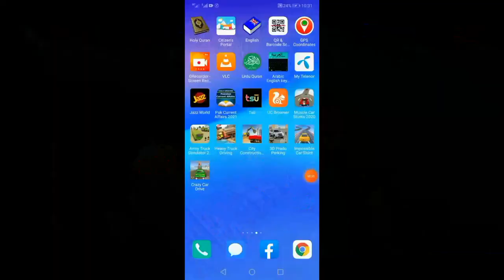City construction simulator : forklift truck gaming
City builder requires forklift & truck driver N the construction simulator game

Help the city Builder, by the loading the construction truck, through complete manoeuvring of Forklift, and driving the vehicle to destination and also help him to quickly unload the stuff, and off you go to your next job.
Want to be an extreme Truck Driver in city building games….Play Fun and Skill trailer cargo forklift Driver and Parking Games 2017.

Fantastic and amazing construction simulator 2018 does the job in city. Have you ever tried to be trailer driver, parking dumper truck driving simulator, cargo forklift simulator, heavy construction machines in your life, no? Let’s start together learning parking of the extreme truck driving simulator 2017. Sit behind the steering wheel to be big trailer driver and go for loading and delivering different material using this cargo forklift simulator 2018, and other heavy machines for developing in city construction games 2018. City drive your dumper truck on the city highways carefully because you are driving a big construction city truck driving simulator 2017 machine, it’s easy to drive a lot of cars, bus coach bikes in on the road but drive carefully while driving extreme trucks in trailer sim 2017 and avoid hitting other traffic. Become expert in trailer driving skill and you can park dumper trucks in every situation easily. You think you can park very smartly? Play this construction city truck driving games for learning all the skill. You need to carefully drive trailer sim 2017 and park it in the right spot to avoid any emergency related crashes with other bikes, cars and other vehicles on road.

In city building games construction simulator as trailer driver your task is to load different materials from different markets and deliver to many shops in the city and to keep the traffic flow smooth and unload intercity and park your extreme mega vehicle in the right place at the site area special parking for lifter, dumper. It is big area for parking, Public Park their vehicle like car, bikes, bus; find your parking area which made only for large vehicles like cranes, dumpers, lifter and heavy transport. A big construction crane is there to operate for loading and unloading your dumper truck at every site in trailer sim 2017.

City construction truck simulator 2018 is the best platform to learn and enjoy extreme truck driving games 2108 and transport for transport of lifter and other delivery, operate crane and lifter. Control your ega vehicle with active controls like steering wheel acceleration and brake pedal. Follow your direction the yellow arrow for parking spot, take your construction crane, dumper and city forklift any construction simulator 2 to the parking zone, in city building games indian truck driver construction games 2018.

cargo Truck parking games and construction games 2017 are amazing to play on mobile devices, you can enjoy all the challenges of 3D parking games, HD 3D graphics, awesome weather, nice controls beautiful city building and delivering, attractive sound like real trailer sim 2017 sound and realists physic.

offroad Truck Driver simulaotr 2017 Offers:
• Real Physics for city construction simulator.
Real driving experience and active controls for grand construction city grand truck sim, Touch and steering wheel to drive smoothly.

• Different Vehicles:
Different driving simulators, like offroad trucks, forklift, to drive and have fun of this forklift games.

• HD Graphics
High Definition Graphics, Realistic environment tailor made for city forklift games and city map to drive in best locations.

• Play Anywhere:
Trailer sim 2017 is free to play anywhere in office, home, subway or in park absolutely free no internet connection required, and become real euro truck driver 2018.